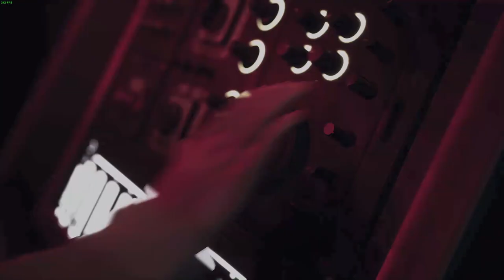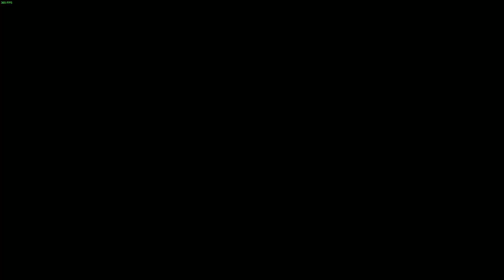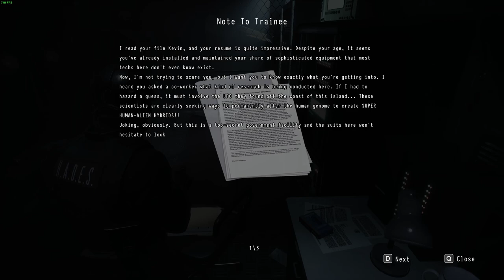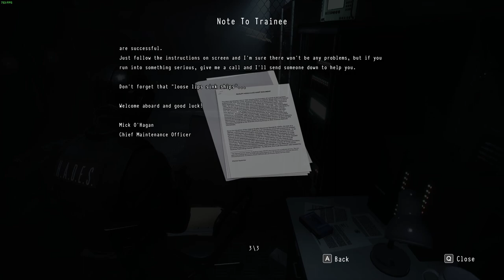Daymare: 1998 | PC | Chapter 1 Pt1